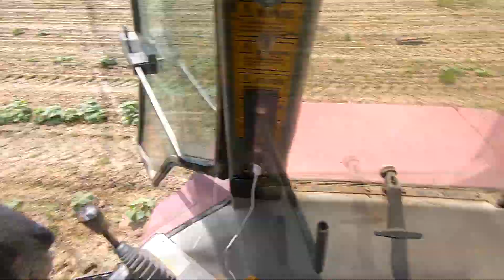Hydrauliczna graca w ogórkach.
Witajcie moi fani. Mam dla was film z pielenia ogórków.